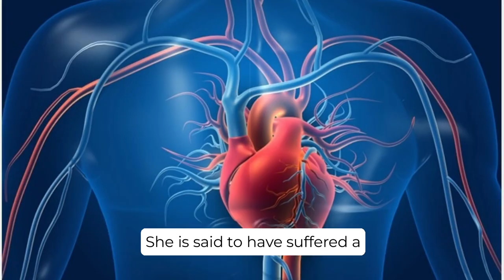Actor Vijay Raghavendra's wife Spandana dies due to cardiac arrest. She was 45. She had..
Yes, Spandana Vijay Raghavendra was a Kannada actress who died on August 7, 2023, at the age of 45 in Bangkok after suffering a heart attack. She was born in Bengaluru and was the daughter of retired police officer BK Shivaram. She graduated from Mount Carmel College in 2007 and got married to Vijay Raghavendra in the same year. Spandana was also known for her brief acting career, having appeared in the 2016 movie Apoorva alongside Ravichandran.

Her death was a shock to many and her friends and fans shared their grief and offered their condolences to the family. Dhananjay tweeted, "Condolences to brother Vijay Raghavendra and his family. Rest in peace Spandana Vijay Raghavendra."

Spandana's death is a reminder that heart attacks can happen to anyone, even those who are young and healthy. It is important to be aware of the risk factors for heart disease and to take steps to reduce your risk, such as eating a healthy diet, exercising regularly, and not smoking.

My thoughts are with Spandana's family and friends during this difficult time.